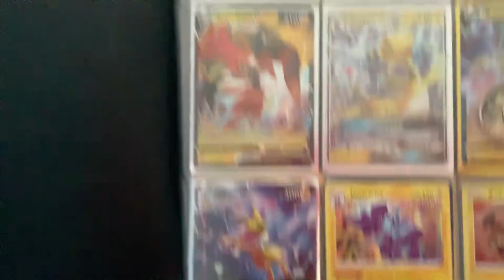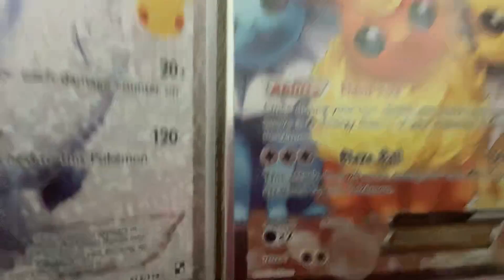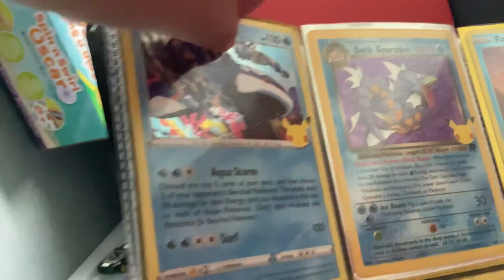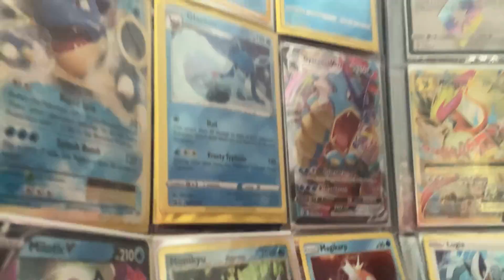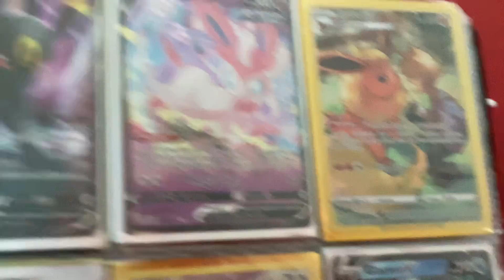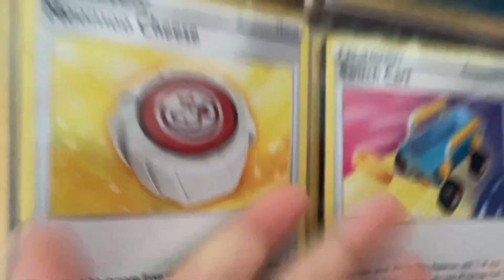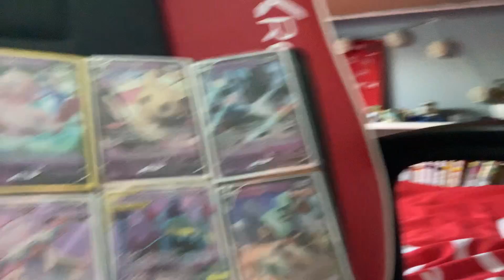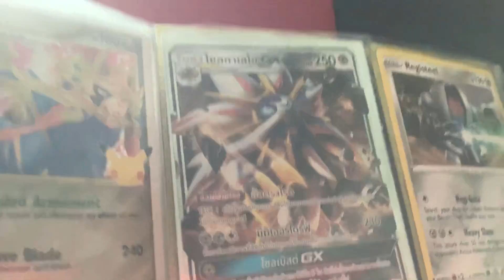My Pokémon card binder